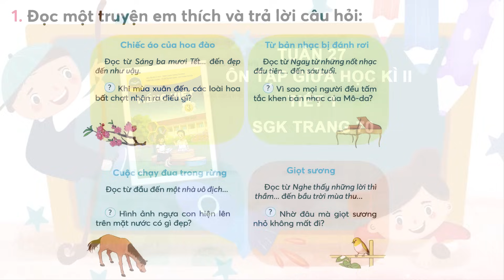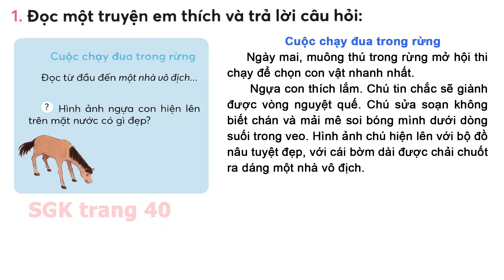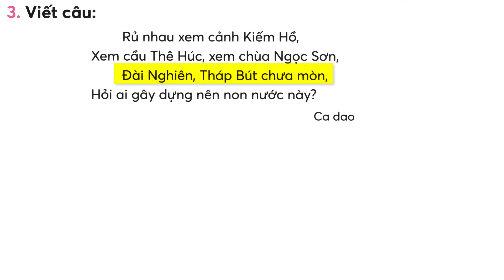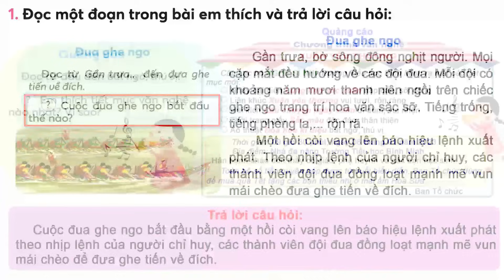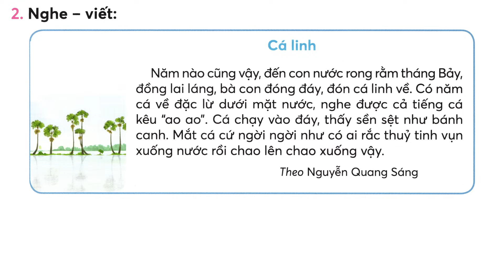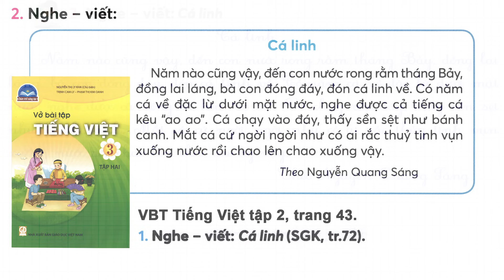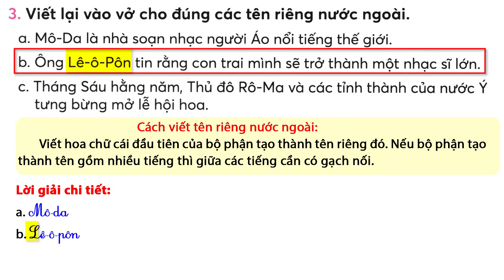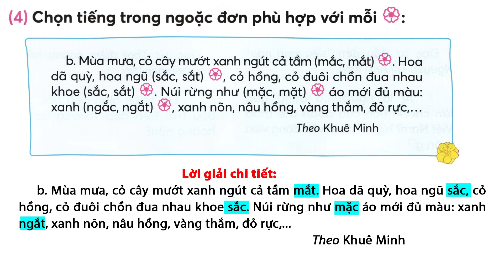Tiếng việt lớp 3 chân trời sáng tạo tuần 27| Ôn tập giữa học kì 2 tiết 1 và tiết 2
Xem toàn bộ bài giảng bấm vào link bên dưới:
- Tiếng việt lớp 3 chân trời sáng tạo.
- Tiếng việt lớp 3 chân trời sáng tạo tập 2.
- Tiếng việt lớp 3 chân trời sáng tạo tuần 27
- Tiếng việt lớp 3 ôn tập giữa học kì 2 tiết 1, tiết 2.
- Học tiếng việt lớp 3 chân trời sáng tạo.
- Tiếng việt lớp 3 chân trời sáng tạo cô giang.
- Tiếng việt lớp 3 chân trời sáng tạo lớp cô giang.